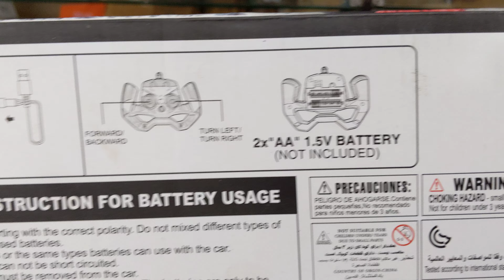RIGID REMOTE CAR FOR ₹1,000 | MEDIUM SIZED | Flexible | Strong | Suspension 👉🏻TO ORDER DM 9841476808